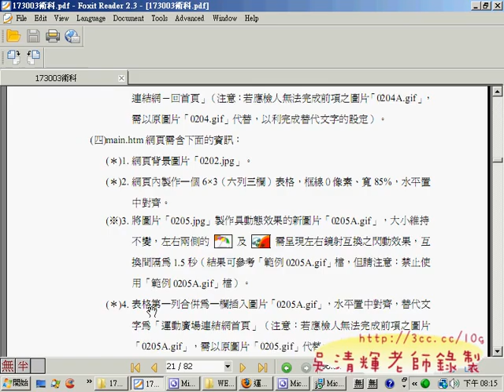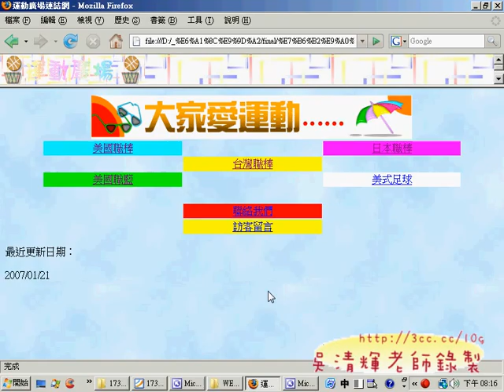0202(網頁設計丙級 吳老師提供)